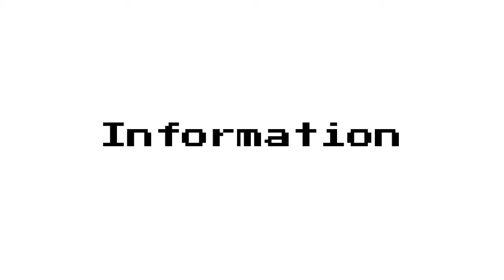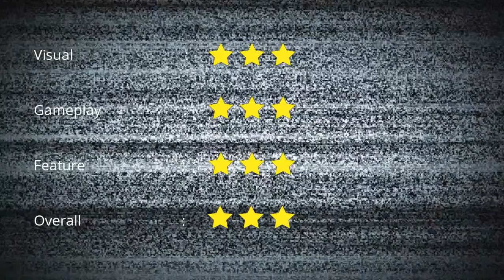Digimon ReaRise - Gameplay & Tips For Beginner | Turn Based Games | Android / IOS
Device
Chipset  : Exynos 7884 (14 nm)
CPU        : Octa-core (2x1.6 GHz Cortex-A73 & 6x1.35 GHz
                  Cortex-A53)
GPU        : Mali-G71 MP2
RAM        : 3GB

this channel to inform, anything about technology. include games design, development. sometime i will make tutorial, guide, troubleshoot, tips & trick.
and many thing about tech, design, and games.